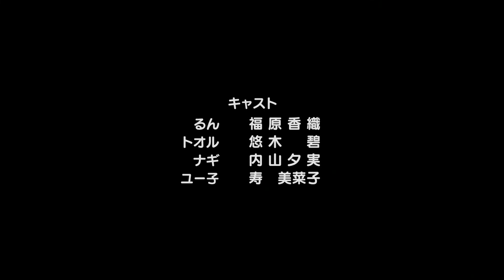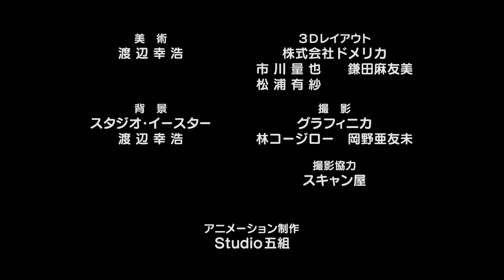A Channel Especial 10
Anime: A Channel Especiales Episodio 10 Genzou-san
La serie y el manga no me pertenecen